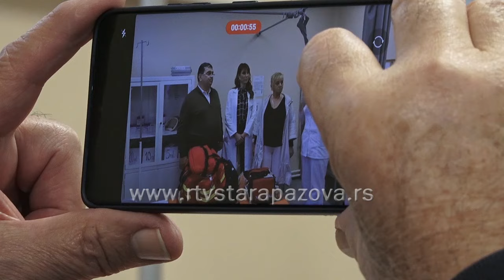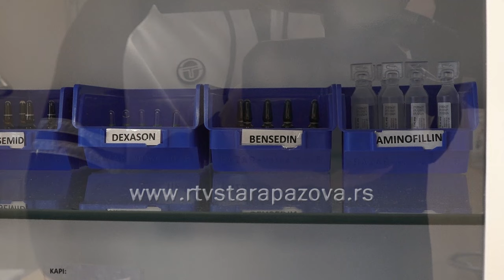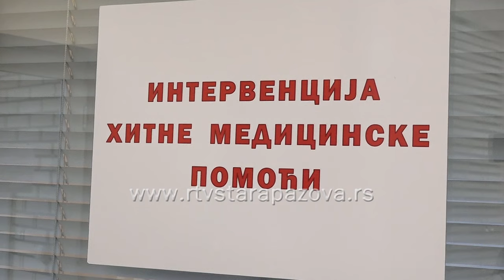Služba Hitne pomoći otvorena u Starim Banovcima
Novi Banovci – Stari Banovci – Belegiš i Surduk predstavljaju spojena naselja pored Dunava u staropazovačkoj opštini sa ukupno 15.000 stanovnika. Veliki problem im predstavlja to što je prvi punkt Hitne pomoći u 8 km udaljenoj Staroj Pazovi. Upravo zbog toga, danas je otvorena služba Hitne pomoći u Starim Banovcima u prisustvu predsednika Opštine Đorđa Radinovića, kao i direktorke DZ Dr Svetlane Dudić.